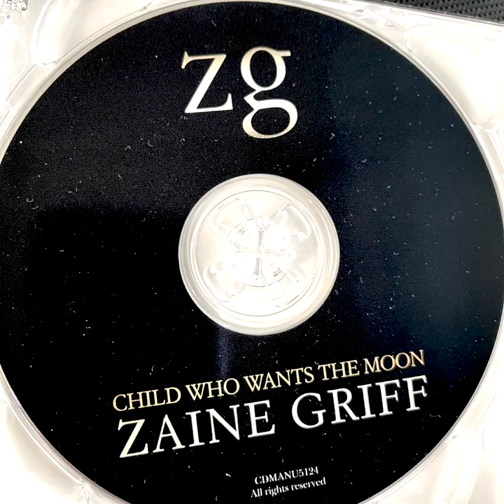Zaine Griff - Fools Like Us (from the album Child Who Wants The Moon - 2011)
ZAINE GRIFF IS AN EXTRAORDINARY ARTIST!   A Romanticist.

Fools Like Us is a song from Zaine Griff's third solo-album Child Who Wants The Moon, released in 2011. Zaine's 'come-back' album that brought him back on stage.

Zaine Griff – Vocals, backing vocals, acoustic guitar
Billy Kristian – Bass guitar, guitars, all keyboards, programming, backing vocals
Sebastian Lloyd – Lead guitars
Keith Pinney - Latin guitar
Kiri Eriwata – Backing vocals
Produced by Billy Kristian
Recorded and mixed at Muscle Music Studios – Far North, New Zealand
Mixed by Billy Kristian and Zaine Griff
Product director – Keith Pinney

Zaine Griff is a romanticist, a singer, painter, poet, who worked with many artists, like David Bowie, Hans Zimmer, Warren Cann, Kate Bush, Yukihiro Takahashi, Gary Numan, The Kinks and Manfred Mann. He released 6 solo albums throughout the years and worked on several more albums with other bands and artists.

ZAINE GRIFF
Living in New Zealand, at early age of 16 he joined New Zealand rock-folkband The Human Instinct and wrote songs and sang on many on two albums.
Soon Zaine Griff moved to London, played in different bands, joined The Kinks on the album Misfits and soon started a solo career.
Autumn 1979 he recorded his first solo-album ASHES AND DIAMONDS, produced by Tony Visconti. David Bowie attended the studio and together with Zaine Griff an his band he rerecorded three of his own songs: Space Oddity, Rebel Rebel and a very new version of Panic in Detroit, later added to Bowie’s albums Scary Monsters and – again – to Heathen. Space Oddity peaking at #1 in the UK charts in 1979.
A gentleman who added a great deal to the tone and color of Zaine’s first two solo albums was Hans Zimmer, now a worldwide known film-music composer. Hans Zimmer, the synthesizer genius played on both albums and coproduced Zaine’s second album FIGVRES, which was composed around a series of poems and paintings. The poems were released in the Poetry book Figvres and the paintings and drawings were shown on an exhibition in Ebury Gallery, London – attended by many people, including the incrowd of London’s new wave and new romantic scene.

Several other wellknown musicians joined Zaine Griff on FIGVRES: Kate Bush, Warren Cann of Ultravox and Yukihiro Takahashi of YMO. Zaine went on to write and provide vocals on Takahashi’s solo album ‘What me Worry?’ with the much covered track This Strange Obsession, performed by the legendary Ronny.

Zaine joined The Helden Project of Hans Zimmer and Warren Cann and sang in six songs of the album that was recorded. The song Holding On – a beautiful duet with Linda Allan (Jardim) was released.

Zaine recorded several other new songs, which were not released at the time, but years later. He went back to New Zealand but after a visit to Prague in Czechia, Zaine wrote a whole bunch of new songs and with the album CHILD WHO WANTS THE MOON, released in 2011, Zaine Griff returned to ‘actively’ making new music again.

Since then Zaine Griff returned to stage in London, New Zealand and Japan, released three more albums and several interesting rereleases of his early solo albums.

ALBUMS RELEASED BY ZAINE

Ashes And Diamond – released 1980, rereleased on CD 2012, rereleased card sleeve mini LP CD in Japan 2012
Figvres – released 1982 – rereleased on CD 2012, rereleased card sleeve mini LP CD in Japan 2012

Both albums were rereleased in a special 2CD fold out cover, remastered, with 21 interesting bonus tracks and booklet with all information on the recordings, in 2017 by MIG Records, Germany.

Child Who Wants The Moon – released 2011
The Visitor – released 2013
Immersed – demo’s and unknown versions – released 2014
Mood Swings – released 2015
2CD Ashes And Diamonds & Figvres + 21 bonus tracks – released 2017

Since the release of the 2CD of Ashes And Diamonds and Figvres, with 21 bonus tracks, the whole back catalogue of Zaine’s albums is available again.

All music copyright ZG Music LTD
Published with permission of the owner.
Info about Zaine Griff: Zaine Griff Official News page on Facebook.
And: ZaineGriff.com